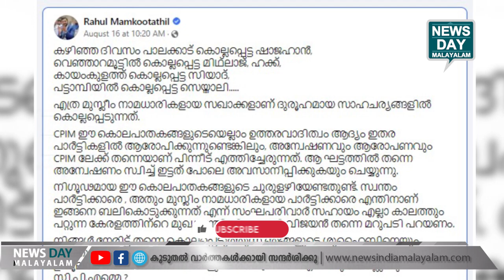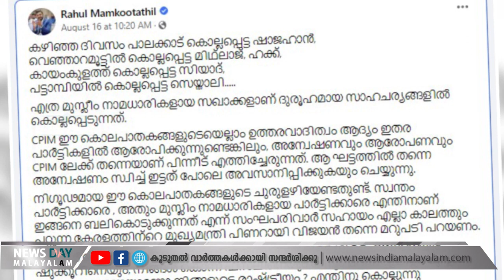വിവാദ പോസ്റ്റില്‍ രാഹുല്‍ മാങ്കൂട്ടത്തിനെതിരെ കേസ്! | NEWS DAY MALAYALAM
''മുസ്ലീം നാമധാരികളായ സഖാക്കളെ സിപിഎം എന്തിന് ബലി കൊടുക്കുന്നു?''

വിവാദ പോസ്റ്റില്‍ രാഹുല്‍ മാങ്കൂട്ടത്തിനെതിരെ കേസ്!